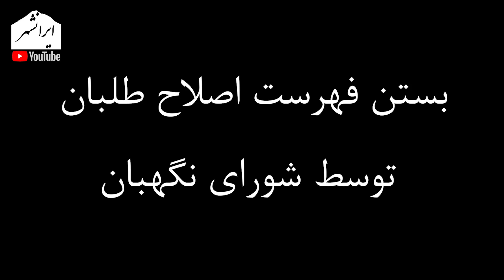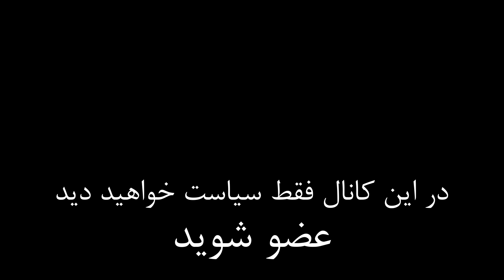رسوایی و شرم آوری بیعت ۹۸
این برنامه به قلم مجید محمدی به رسوایی بیعت 98 برای مجلس شورای اسلامی می پردازد

تویتر      : @Iranshahrtv
اینستاگرام : @iranshahrtv